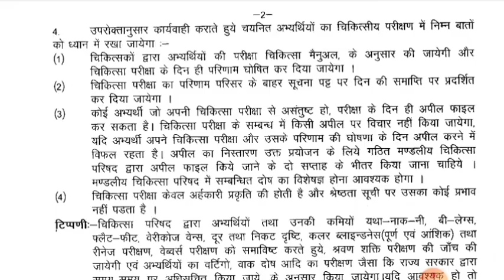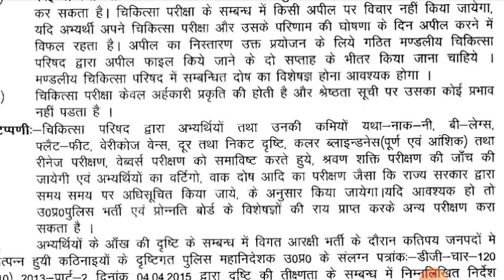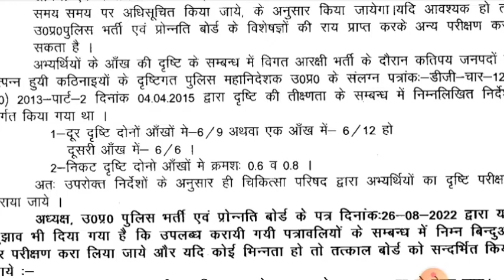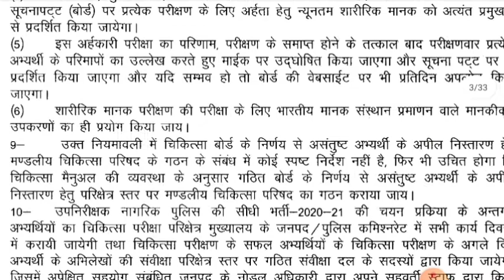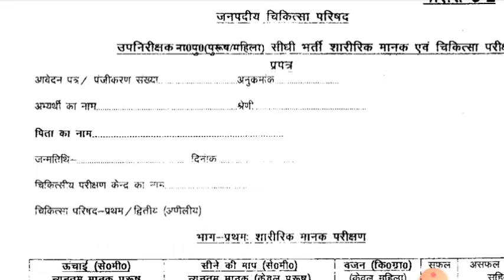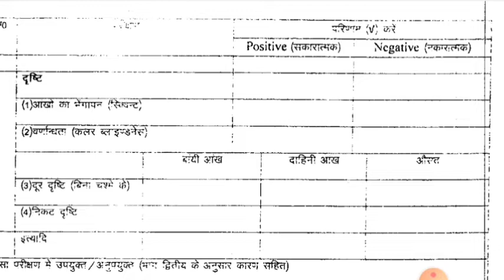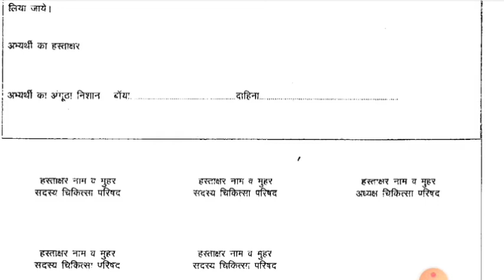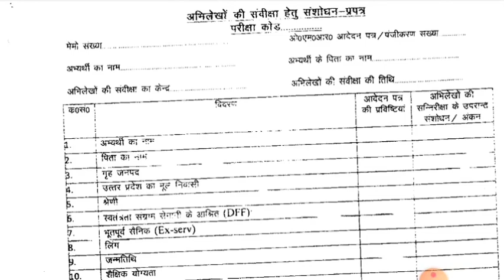upsi medical detail | दारोगा भर्ती मेडिकल में क्या-क्या चेक होगा | upsi medical manual ❤️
upsi medical date
upsi medical letter
upsi medical update today
si medical date
si medical update
up police si medical update
up police si medical 2022
upsi medical 2022
upsi medical news today
upsi training date
upsi training kab tak shuru hogi
upsi training kab tak hogi
upsi training kitne batcho me hogi
upsi training update
upsi training 2022
upsi medical kaise hoga
upsi medical me kya kya check hoga
si medical kaise hota hai
up police si medical process
upsi medical process